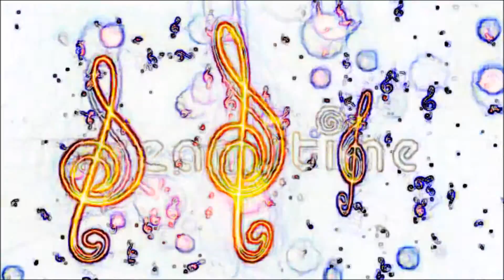mony164 ( The Jingle Robbers)